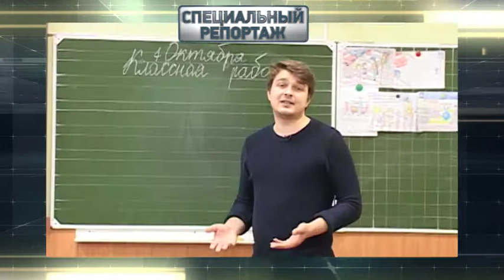«Специальный репортаж» Тизер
Повзрослев, мы понимаем, что первые робкие шаги во взрослую жизнь мы делали, держась за руку учителя. Совсем недавно в Тамбове определили шесть лучших педагогов региона. Держать равнение на первых старается и вся областная система образования.